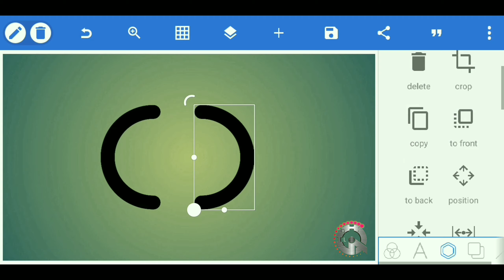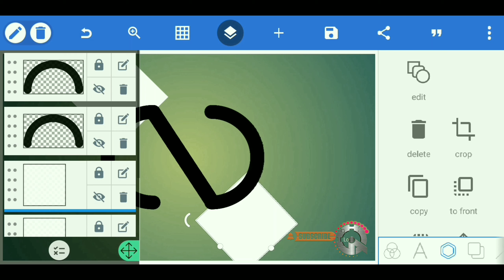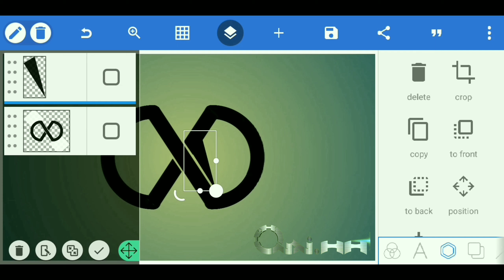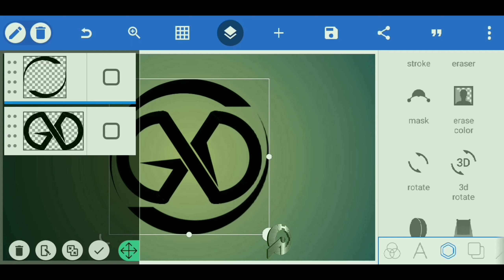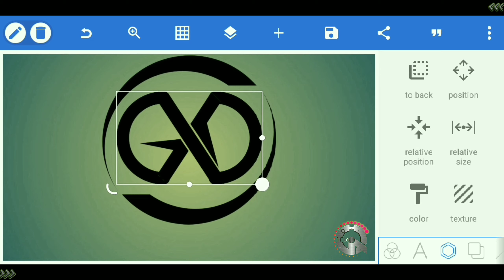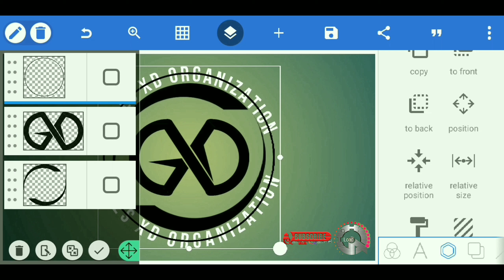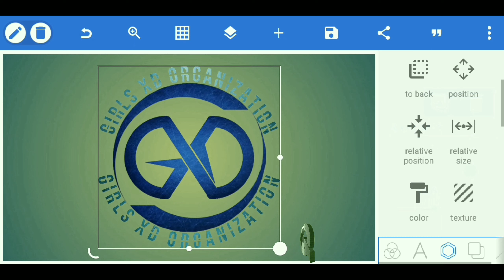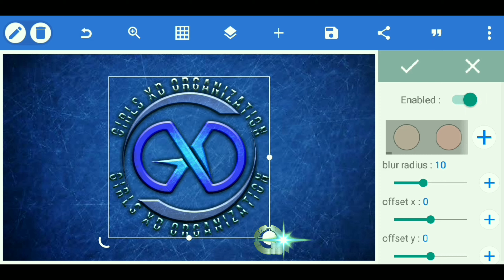How to Make Monogram Initial GXD Logo Design #90 | On PixelLab Android - Tutorial 🔹 Qai.HH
*____Q__A__I__.__H__H____*

This channel shows videos about logo design in Pixellab App using Android. Thank you very much for your support for my channel🙏🙏🙏

Translate Indonesian.
Saluran ini menunjukkan video tentang desain logo di Aplikasi Pixellab menggunakan Android. Terima kasih banyak atas dukungan Anda untuk saluran saya🙏🙏🙏

*____Q__A__I__.__H__H____*

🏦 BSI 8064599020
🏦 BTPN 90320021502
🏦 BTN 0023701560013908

*____Q__A__I__.__H__H____*

- My Handphone
(Redmi S2)

- Music
(From Youtube Creator)

*____Q__A__I__.__H__H____*

AND THANKS TO ALLAH SWT ♥️♥️